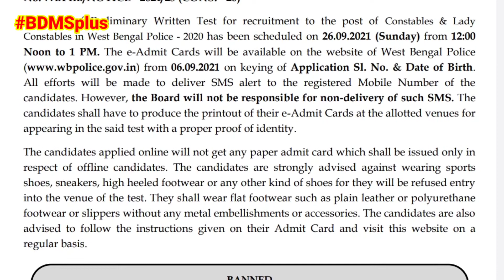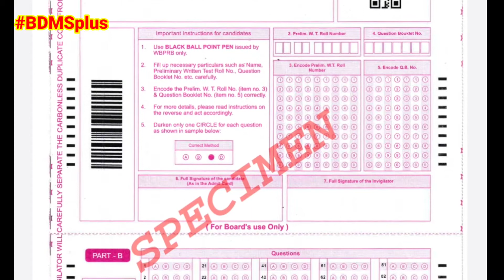WBP CONSTABLE & LADY CONSTABLE RECRUITMENT 2020//পশ্চিমবঙ্গ পুলিশ আপডেট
আগামি 6.9.21 থেকে শুরু হবে admit দেওয়া এবং 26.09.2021 দুপুর 12টা থেকে 1টা পর্যন্ত হবে পরীক্ষা

application number & date of birth লাগবে admit  download করার জন্য

নীচের লিঙ্ক এ ক্লিক করুন admit download করার জন্য